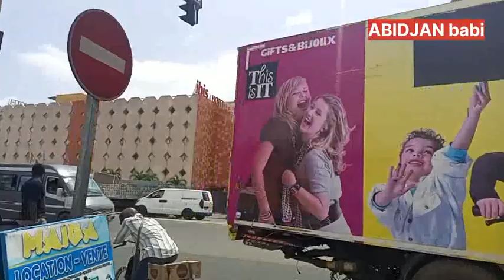promenade Abidjan - une visite touristique sur le grand boulevard de marcory